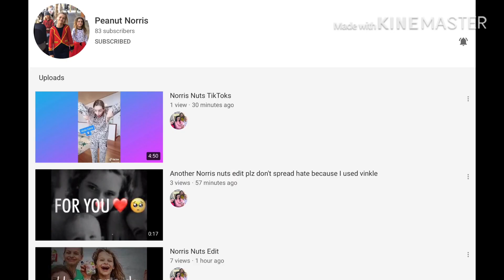The Norris Nuts then and now!!